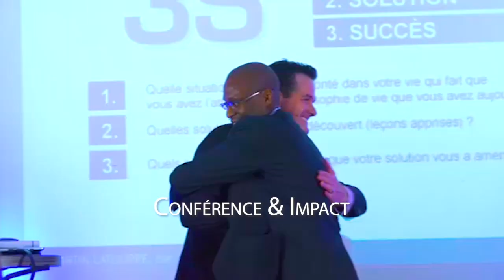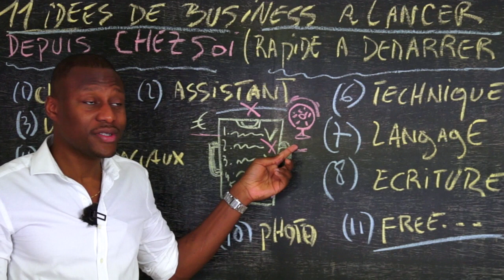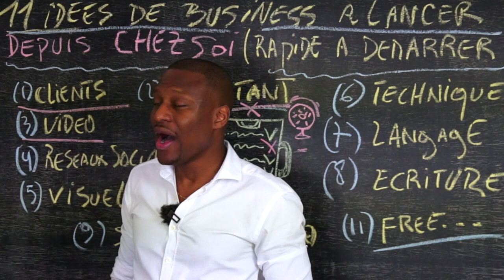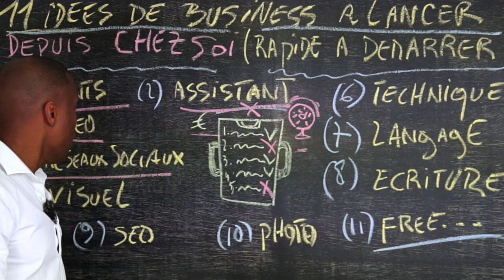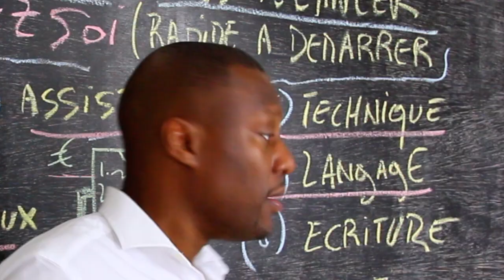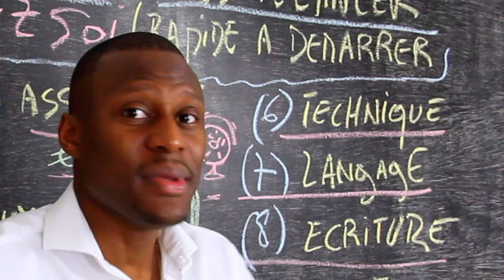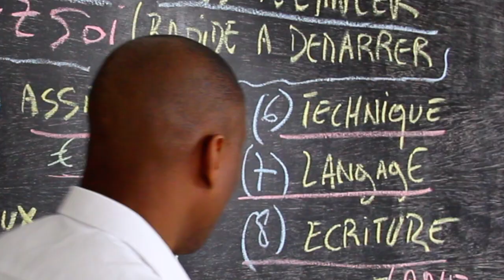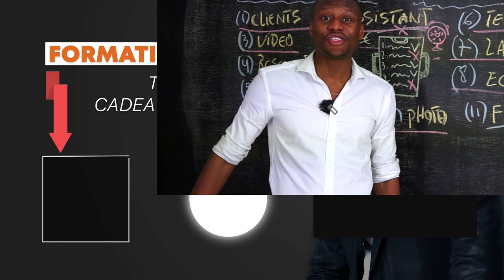11 IDÉES DE BUSINESS À FAIRE DEPUIS LA MAISON (Rapides à Démarrer Pour TRAVAILLER CHEZ SOI)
Quelles sont les idées de Business Rapides à Démarrer Pour TRAVAILLER CHEZ SOI ? I 🎬✅ Découvrez la réponse de Zico Kiaxx et téléchargez la méthode, le guide des 6 Marchés Best-Seller : 👉🏾 . ***⇣⇣⇣⚠️Déroulez la page pour télécharger 8 guides offerts (vos cadeaux de bienvenue;-) ***⇣⇣⇣

▬▬▬▬▬▬▬▬▬▬▬▬▬▬ 🎁✍🏽CADEAUX OFFERTS ▬▬▬▬▬▬▬▬▬▬▬▬▬▬
Téléchargez GRATUITEMENT Vos cadeaux de bienvenue (Guides+Formations VIDÉO):

Dans cette vidéo, vous découvrirez 11 Idées de Business à démarrer (rapidement) depuis le confort de votre maison.

▬▬▬▬▬▬▬▬▬▬▬▬▬▬ DES QUESTIONS? ▬▬▬▬▬▬▬▬▬▬▬